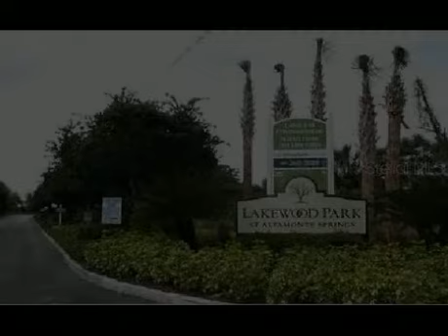380 Lake Ontario Court #101 Altamonte Springs, FL 32701 - Condo - Real Estate - For Rent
This beautiful 2 bed/1 bath unit in the gated Lakewood Park community, has an open design that creates a sense of spaciousness. The unit has carpet in bedrooms and living/tile in kitchen and bath. There's a fireplace, private porch, outside storage &amp; it's conveniently located close to the clubhouse, community pool and spa. The variety of amenities of this community suits almost any preference. A lakefront community clubhouse, fully-equipped fitness center, tennis courts &amp; sand volleyball courts, 2 private community pools - each with jacuzzi spas, 2 spacious sun decks and Wi-Fi service. Lakewood Park is conveniently close to I-4, in walking distance to the Altamonte Mall and the well known Uptown Altamonte.  Lakewood Park Association approval prior to move in.

Torey Eisenman
Benchmark Real Estate GRP Inc
15843 Turkey Island Circle